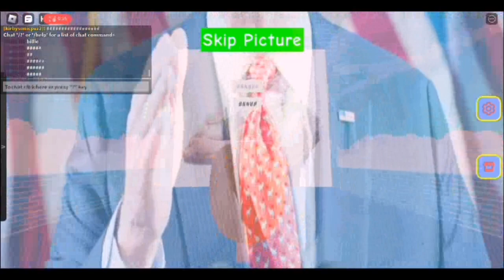[15th Floor]Guess The Logo! | Floor 4 Celebrities (medium) | Roblox